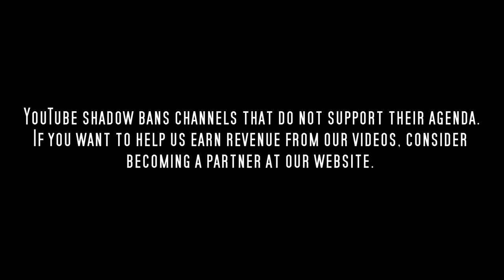Emma and Claire - Brand Photography - ieFieL - KEEP MOVE - Midwest Models